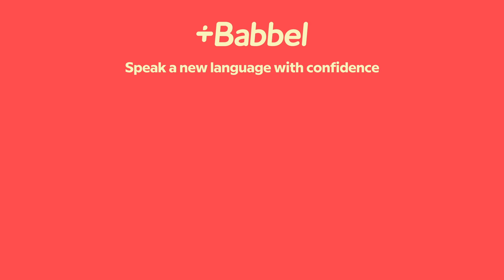How To Say 'I Love You' In 10 Languages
Show that special someone in your life (it could totally be yourself) you care by learning how to say "I love you" in another language.

Ready to fall in love with a new language? Try a free Babbel lesson